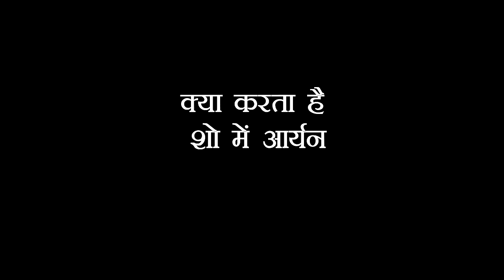IMLI: OMG!! ARYAN IMLI के गम में हो गया है पागल, कहानी में कल होगा खेल